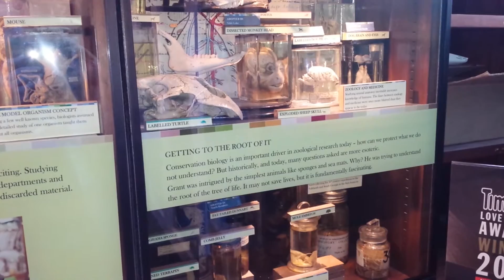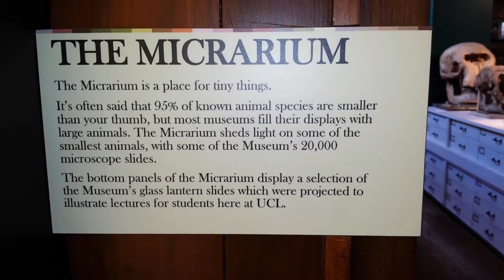Visit to the Grant Museum of Zoology in London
Yesterday I visited the Grant Museum of Zoology. It is a place found in London, not far from the better known Tottenham Court Road underground station. Its pretty small museum as the museums go, but what is interesting in it is not the size, but rather the ambient inside. When you enter it doesn't really looks like something that belongs to the 21st century. On first sight it is a random collection of skeletons and different parts of animals displayed in over-packed glass displays with here and there specimens with freak rather scientific value. In short this is how I imagine the cabinets of the 18 centuries naturalists and explorers looked like.

As far as I understood on display is only small fraction of what that museum owns and there are ongoing some research and educational activities, and actually the scientist, researchers and educators can be seen working in public placed desks on the view of the visitors and if anybody wants to can speak with them.

If anybody wonders to visit or not that place I'd say it worth to spend an hour there, because this is how long takes the whole tour. The place is pretty small, but there are still a few interesting things, like the skeletons of the extinct Thylacine and Quagga, the huge Elephant Bird egg or the skull of the Asian water buffalo with its impressive sized horns. There are many other things of course that if one wants can spend even all opening hours (13 to 17 every day) looking at them.

So on the web site of the museum we can see the following:

"The Grant Museum of Zoology is the only remaining university zoological museum in London. It houses around 68,000 specimens, covering the whole Animal Kingdom.

Founded in 1828 as a teaching collection, the Museum is packed full of skeletons, mounted animals and specimens preserved in fluid. Many of the species are now endangered or extinct including the Tasmanian Tiger or Thylacine, the Quagga, and the Dodo."